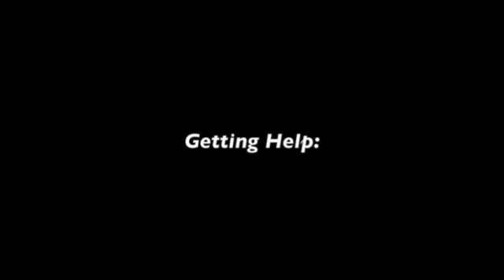Depression in Children: What Is It?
The Communication workshop vlog highlights the elements about depression in children and includes some treatment strategies for children with depression.  This vlog is voiced, captioned, and in American Sign Language (ASL).